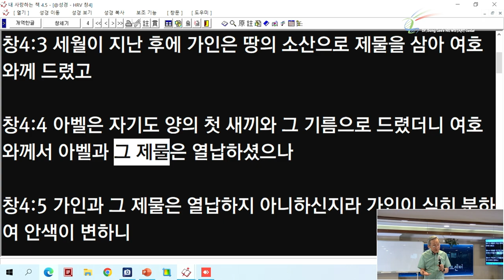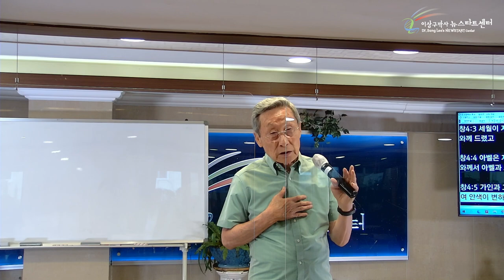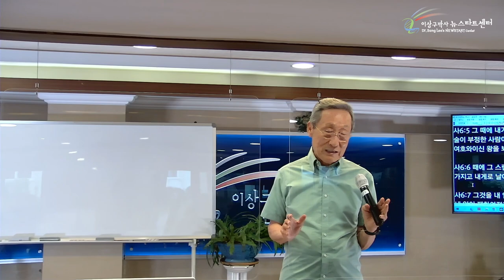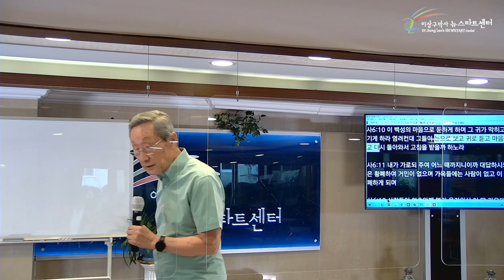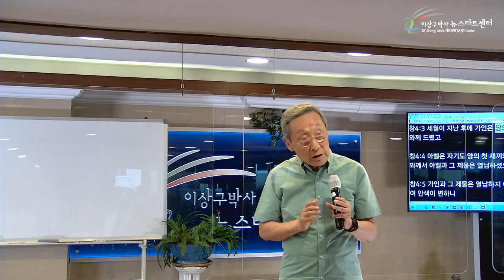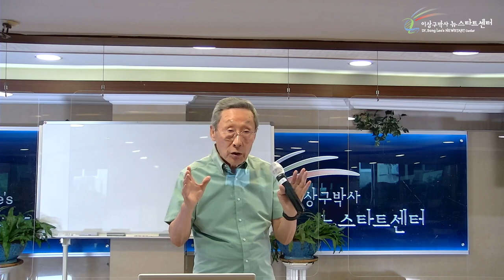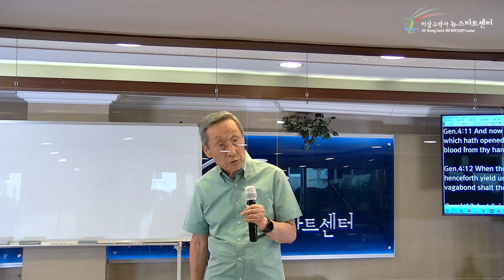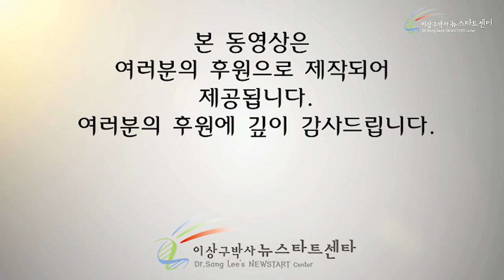[18강] 하나님이 가인에게 "그렇지 않다!"